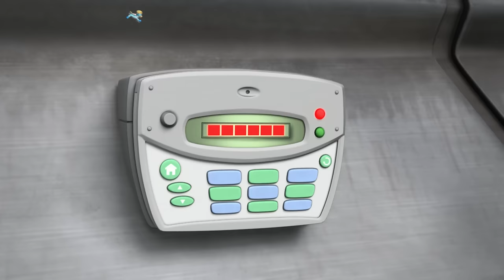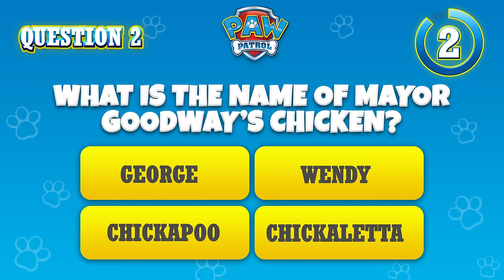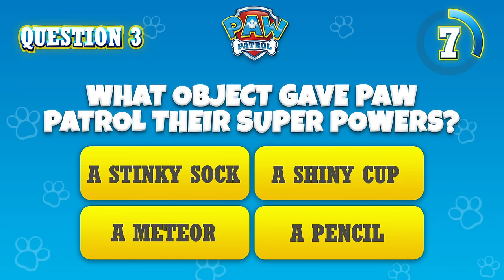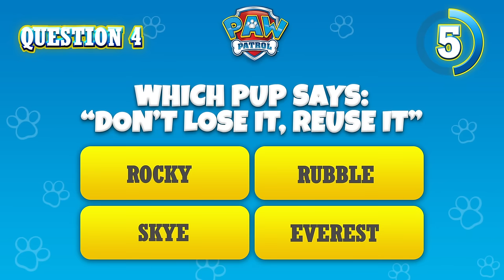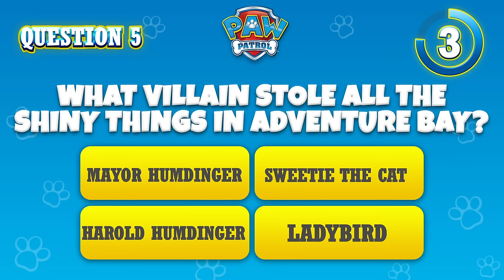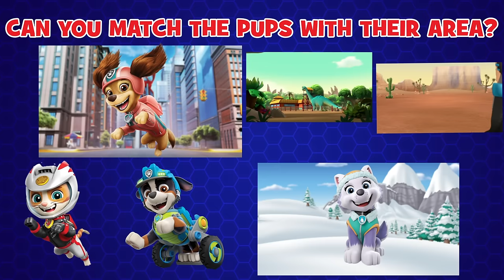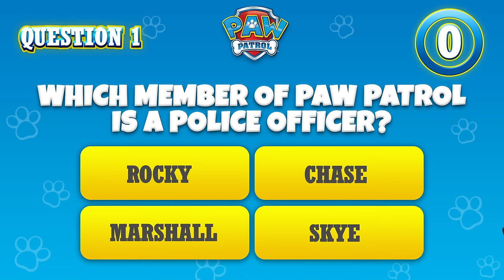The Mighty Pups Stop Ladybird 🦅+ More Cartoons for Kids | PAW Patrol Episodes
Dino rescues and super saves! In this compilation, the Mighty Pups stop Ladybird and fix the bridge. You’ll also see Rex and the Pups save a Brachiosaurus from a canyon and much more!

New and exciting PAW Patrol toy and stop motion episodes are on their way! Don’t miss the Pups in action!

Whether Chase is on the case, Rubble’s on the double, or Skye’s gotta fly, you won’t want to miss all the exciting action in Adventure Bay!